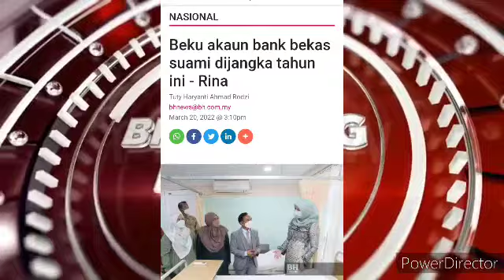TIDAK BAYAR NAFKAH??? TAHNIAH KERAJAAN BEKU AKAUN BEKAS SUAMI YANG INGKAR PERINTAH MAHKAMAH!!!